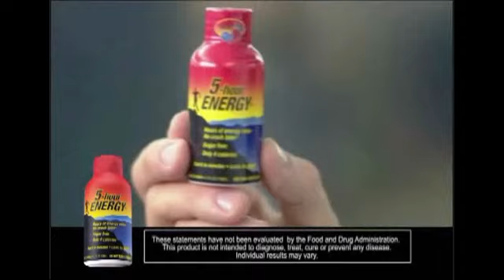5-Hour Energy: CR AdWatch | Consumer Reports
Energy shots are small bottles that promise a super-charged wake-up formula. 5-Hour Energy is the biggest seller by far. You see the little red bottles at checkout counters everywhere and the ads are everywhere, too.